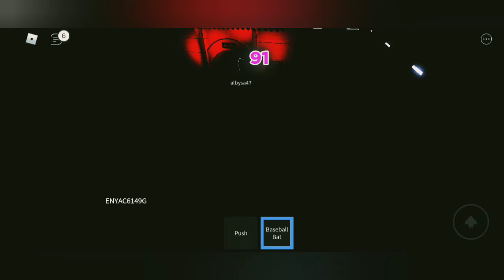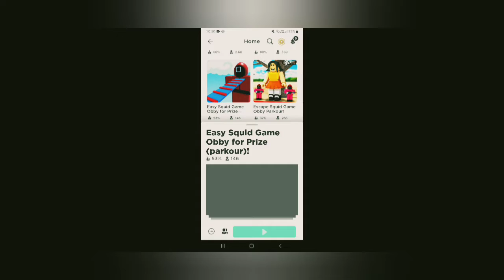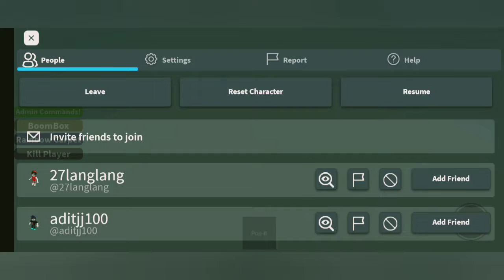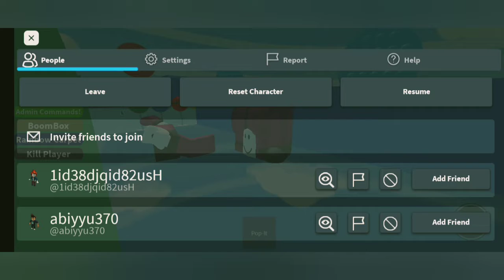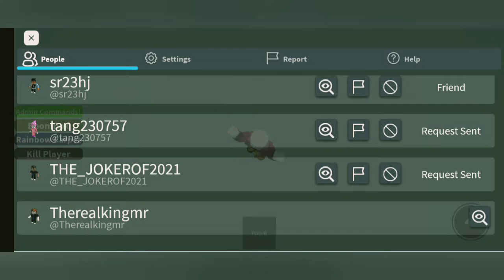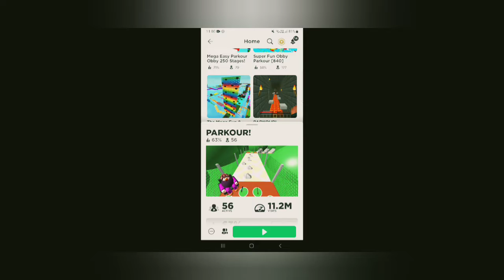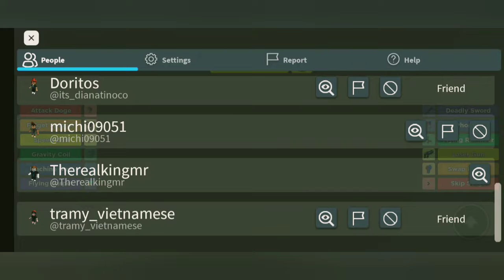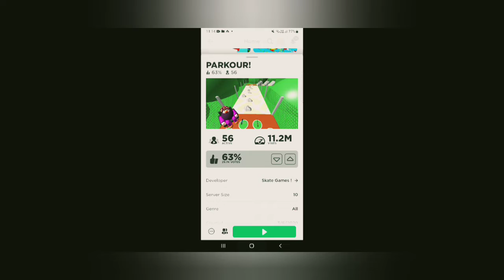Rage Quiting Roblox :)